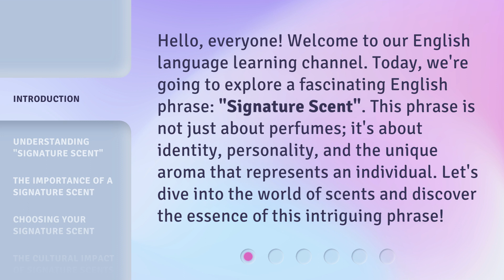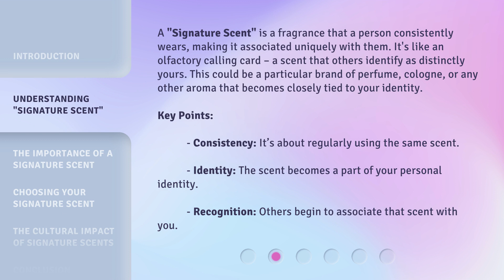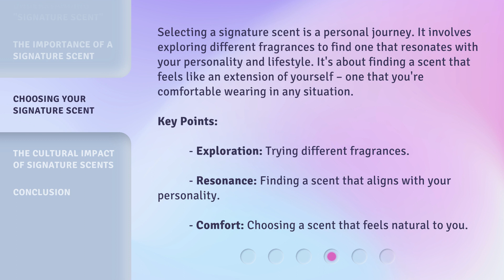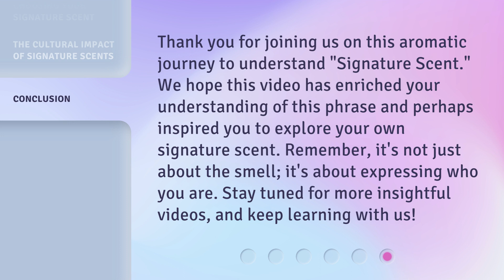Unveiling the Allure of "Signature Scent"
00:00 • Introduction - Unveiling the Allure of "Signature Scent"
00:34 • Understanding "Signature Scent"
01:14 • The Importance of a Signature Scent
01:51 • Choosing Your Signature Scent
02:24 • The Cultural Impact of Signature Scents